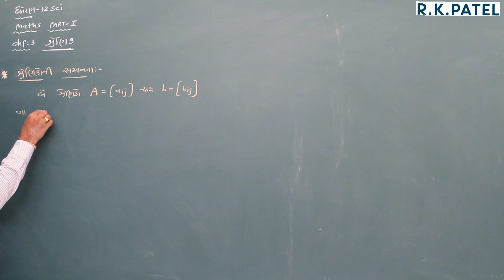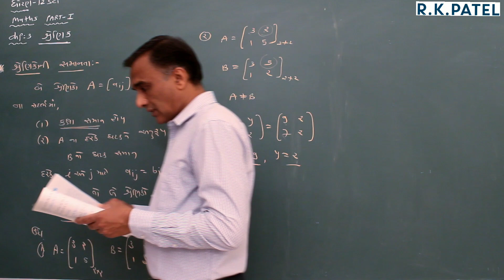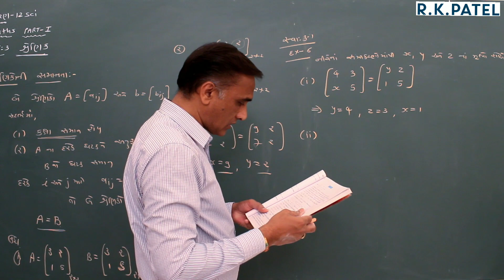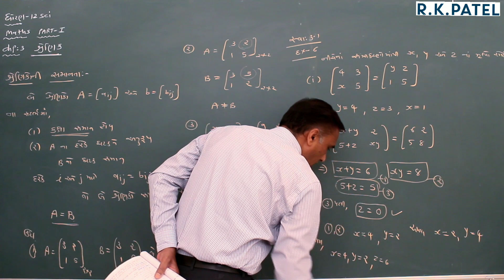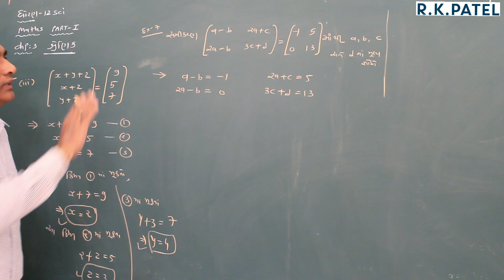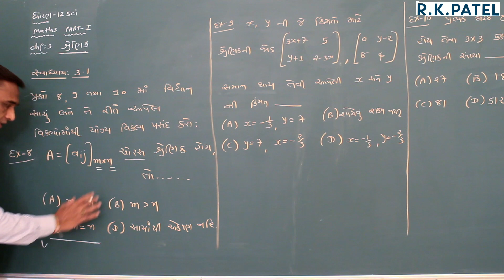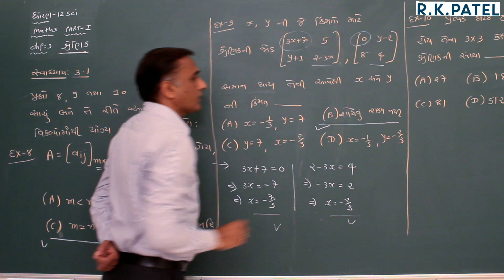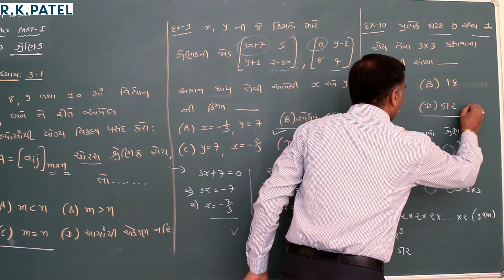Ch-3 શ્રેણિક-Lecture-3 ગણિત (STD-12) by R.K.PATEL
1. શ્રેણિક ની સમાનતા
2. સ્વાધ્યાય-3.1 (Ex.6 થી Ex.10)